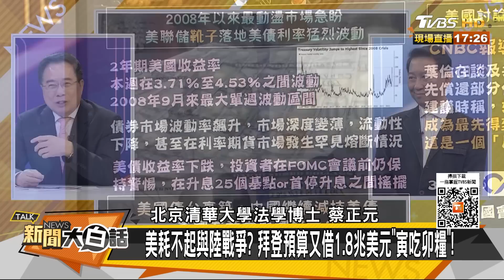【精選】中國連6個月賣美債 蔡正元早預警嘆還是太晚 美有意求中國幫？！ 新聞大白話@tvbstalk 20230318